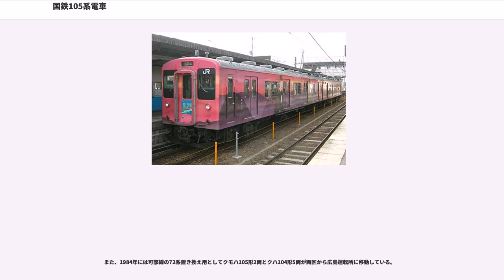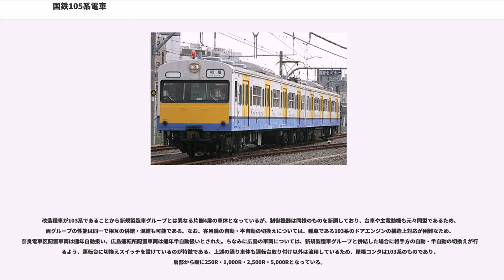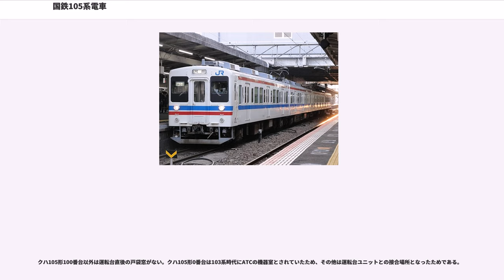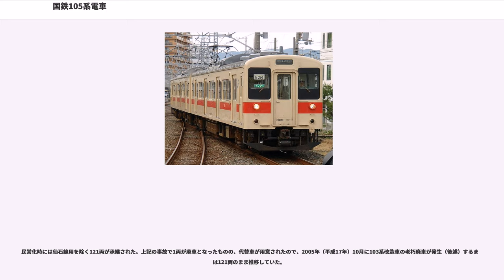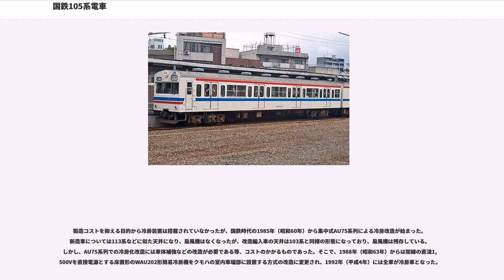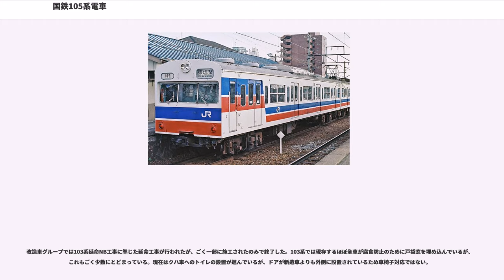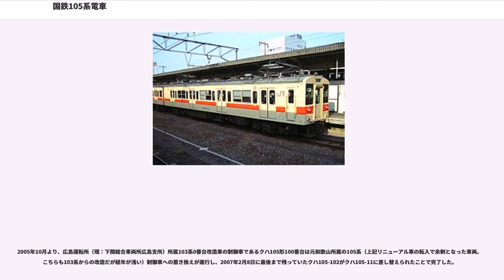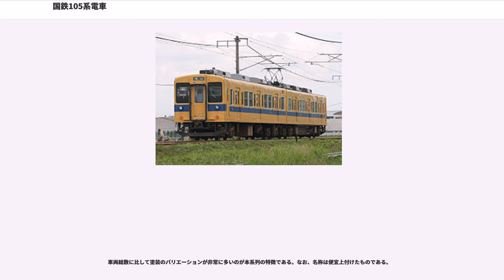国鉄105系電車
105系電車（105けいでんしゃ）は、日本国有鉄道（国鉄）が1981年（昭和56年）から製造した直流通勤形電車である。国鉄分割民営化後は東日本旅客鉄道（JR東日本）と西日本旅客鉄道（JR西日本）に承継されたが、JR東日本は既に全廃されている。

それまで地方電化線区で使用されてきた旧形電車を代替するもので、小単位編成組成に適したシステムを備える。

三大都市圏で使用する通勤形電車は、1980年（昭和55年）頃までに一部を除き新性能電車への置き換えが完了していた。しかし、それ以外の地方電化ローカル線には依然として戦前から1950年代に製造された吊り掛け駆動方式の40系や72系などのいわゆる「旧形国電」が数多く残存し、製造後30年以上が経過して車体の老朽化や設備の陳腐化が進んでいた。一部には車体を新性能車と同等のものに更新した「アコモ改善車」と呼ばれる車両も存在したが、走行性能や整備面での新性能車との差が大きく、車両運用上の支障となった。このため、これらの路線の旧形国電は大都市圏の線区に最新式の車両を投入する事で捻出される新性能電車を転用および新製増備で置き換えを進める構想を立てていた。

だが、利用者の少ない時間帯に2両編成の列車を運行している路線では、既存の新性能車両では置き換えにくい事情があった。旧形国電では走行に必要な機器は電動車1両で完結した状態ですべて搭載しており、MT比1対1の2両編成を自在に組むことが可能なシステムを持っていた。これに対して新性能電車は長編成を組む大都市圏での運用を前提に電動車2両で1つの機構として完成するユニット電動車方式（MM'方式）を採用しており、2両編成を組んだ場合は2両とも電動車とならざるを得ない。これはローカル線では過剰性能の上に不経済であり、変電所容量などに問題が出る可能性もあった。

そこで、旧形国電と同様にMT比1対1の2両編成を組むことができるように、電動車1両に走行機器を集約した構造を持つ車両として開発されたのが本系列である。これが「1M方式」であり、後年同様の思想を持って誕生した車両 (119系) を含めて「1M国電」や「新性能1M国電」という通称で呼ぶこともある。

国鉄における1M方式の新性能電車としてはすでにクモユ141形郵便車や143系の事業用車、荷物車での実績があったが、これらは駅間距離の長い線区を113系・115系電車と併結して高速走行するのに適した性能を有している。しかし本系列投入線区は駅間距離が短く最高速度も低いため、性能面ではむしろ大都市の通勤電車の主力である103系に相当するものが求められる。

このため新設計にあたっては、経済性を重視しシステムを簡素化すること、新設計品である主制御器・主抵抗器以外は極力標準品を採用すること、将来の投入が予想される線区にも配慮したシステムを採用することに重点がおかれた。

電動車1両で走行可能なシステムを採用し、電動車1両あたり付随車1両を連結する構成で経済性を確保している。運転に必要な機器類はすべて電動車に搭載しているため、1両で入換等にも使用可能である。基本は1M1Tであるが、1M2Tでも旧形電車の1M1Tに相当する性能が発揮できる。

台車と主電動機には、当時の国鉄の標準的通勤形電車であった103系と共通のDT33系台車とMT55系主電動機を装備した。1:6.07 (15:91)の歯車比、発電ブレーキ付、応荷重装置・空転検知装置付である点も103系と同様である。

主回路については、簡素化と小型化のためMT55形4台で永久直列回路を組み、直並列組合わせ制御は行わない。主制御器は新たに開発された1M方式用のCS51形で、103系程には高加速性能を要さないと判断し制御段数もより少なく設計されている。また単一ユニット走行時の冗長性確保の観点から、電動発電機 (MG) 停止時も最寄り駅まで走行可能なように制御に必要な電源は常にバッテリーから供給している。主電動機を台車単位で開放可能とし、非常時には2個モーターでの走行も可能である。変電所容量の小さい線区を走行する際は、運転台の切り替えスイッチで限流値を低く設定できるようになっている。

MR147形主抵抗器は、電動送風機を廃した自然冷却方式が特徴である。

MGについては、103系冷房改造時の発生品であるMH97-DM61A（容量：...